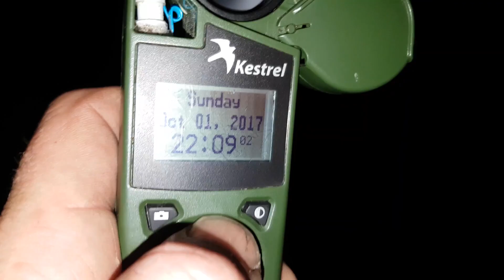Low Fell, Lake District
This channel is in memory of David Murphy aka Daveswildcamping, these are his bread and butter camping videos from over the years at the Lake District, please enjoy and we will see you there.